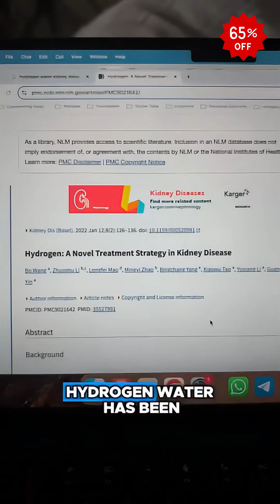Can Hydrogen Water Fix Kidney Problems… or Is It a Scam? | What You Should Know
There’s a lot of hype around hydrogen water lately — but is it legit?
Can it really help with kidney issues, or is it just another wellness trend?

In this video, we break it down:
✅ What hydrogen water is
✅ What science says about its antioxidant & anti-inflammatory effects
✅ Why some people feel better after drinking it
❌ And what hydrogen water can’t do — it’s not magic, and it’s not a cure.

If you’re curious about how HydroWata might support your health, this video is for you 💧

🗣 Have you tried hydrogen water for wellness support? Drop a comment and share your experience!